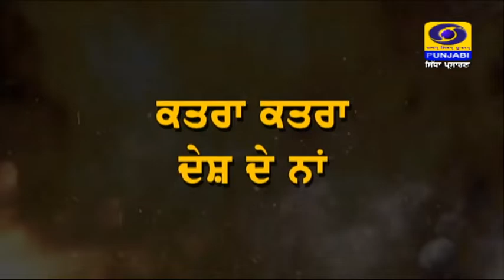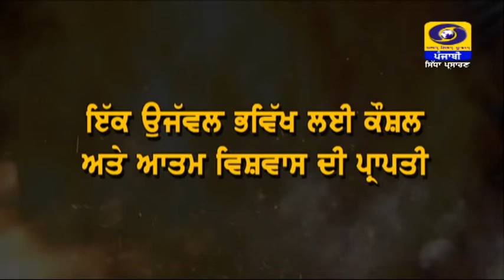ਅਗਨੀਪੱਥ ਯੋਜਨਾ ਤਹਿਤ ਅਗਨੀਵੀਰਾਂ ਦੀ ਭਰਤੀ ਨੂੰ ਲੈ ਕੇ ਨੌਜਵਾਨਾਂ ਵਿੱਚ ਉਤਸ਼ਾਹ।